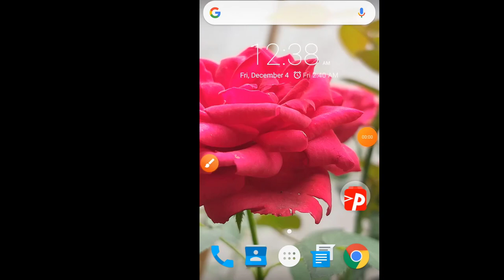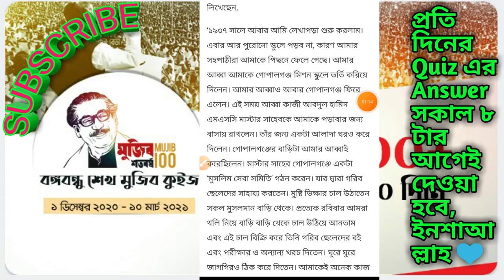সেই সমিতির নাম কি? || শেখ মুজিবুর রহমানের গৃহশিক্ষকের সমিতির নাম কী? ||Quiz 4 answer,4 December 2020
জাতির পিতা মহান নেতা বঙ্গবন্ধু শেখ মুজিবুর রহমানের (১৯২০-১৯৭৫) জীবন, কর্ম, চিন্তা, চেতনা, দর্শন ও মানসগঠনে বিভিন্ন শিক্ষকের গুরুত্বপূর্ণ অবদান ও প্রভাব রয়েছে। বঙ্গবন্ধুর অসমাপ্ত আত্মজীবনী, তাঁর পড়ার সাথি, খেলার সাথি, বন্ধুবান্ধব ও বিভিন্ন সূত্র থেকে তাঁর শিক্ষাজীবন ও শিক্ষকদের সম্পর্কে অনেক গুরুত্বপূর্ণ তথ্য পাওয়া যায়। এসব ঘটনা ও তথ্য যেমন বাধ্যগত একজন ছাত্র তথা শিক্ষার্থী হিসেবে তাঁর পরিচয় বহন করে, তেমনি একজন ভবিষ্যৎ মহামানবের ইঙ্গিতবাহীও। পরবর্তীকালে রাষ্ট্রপতি ও প্রধানমন্ত্রী থাকাকালেও বঙ্গবন্ধু নির্দ্বিধায় শিক্ষকদের কাছে টেনেছেন ভক্তি, শ্রদ্ধা ও আন্তরিকতায়, নানা কুশলাদিও নিয়েছেন।

প্রাতিষ্ঠানিকভাবে তিনি লেখাপড়া করেন টুঙ্গিপাড়া গিমাডাঙ্গা এমই স্কুল, গোপালগঞ্জ সীতানাথ একাডেমি, মাদারীপুর ইসলামিয়া হাইস্কুল, গোপালগঞ্জ পাবলিক স্কুল, গোপালগঞ্জ মিশন স্কুল, কলকাতা ইসলামিয়া কলেজ ও ঢাকা বিশ্ববিদ্যালয়ে।

১.

বঙ্গবন্ধুর প্রাথমিক শিক্ষাজীবন শুরু হয় পারিবারিক পরিবেশে তাঁর পিতা শেখ লুৎফর রহমান ও মাতা সায়েরা বেগমের তত্ত্বাবধানে। পিতা শেখ লুৎফর রহমান ছিলেন সরকারি কর্মকর্তা ও সচেতন ব্যক্তি। তিনি আদরের পুত্র খোকার (বঙ্গবন্ধুর পারিবারিক নাম) জন্য বাড়িতে তিনজন শিক্ষক রেখেছিলেন। একজন ইসলাম ধর্ম শিক্ষার জন্য মৌলভি সাহেব, দ্বিতীয়জন সাধারণ শিক্ষার জন্য পণ্ডিত সাখাওয়াত উল্লাহ পাটোয়ারী, তৃতীয়জন কাজী আবদুল হামিদ। বঙ্গবন্ধু মৌলভি সাহেবের কাছে আমপারা আর পণ্ডিত সাখাওয়াত উল্লাহর কাছে বাংলা বর্ণমালা ও নামতা পড়তেন এবং কাজী আবদুল হামিদের কাছে পড়তেন কবিতা-গল্প ইত্যাদি।

শিক্ষক সাখাওয়াত উল্লাহ পাটোয়ারী সম্পর্কে জানা যায় বঙ্গবন্ধুর নিকটাত্মীয় এবং খেলাধুলা ও পড়ার সাথি শেখ আশরাফুল হক ওরফে আমিন মিয়া (১৯১৪-২০০৯ সূত্রে)। শেখ আশরাফুল হক ছিলেন বঙ্গবন্ধুর চাচা ও মামাও। তাঁরা একই সঙ্গে পড়তেন সাখাওয়াত উল্লাহ পাটোয়ারীর কাছে। বঙ্গবন্ধু শিক্ষক ও মুরব্বিদের খুব ভক্তি–শ্রদ্ধা করতেন। সাখাওয়াত উল্লাহ পাটোয়ারীর বাড়ি ছিল নোয়াখালী। তিনি বঙ্গবন্ধুর বাড়িতে লজিং থাকতেন। লেখাপড়ার ব্যাপারে তিনি খুবই কঠোর ছিলেন। কিছুদিন পর পাটোয়ারী স্যার অন্যত্র চলে যাওয়ার সময় তাঁর বিছানাপত্রের গাঁটটি নিজের মাথায় করে পাটগাতি পৌঁছে দিয়েছেন মুজিব। শিক্ষকের প্রতি এমনই ভক্তি-শ্রদ্ধা ছিল কিশোর মুজিবের।

২.

বঙ্গবন্ধুর ছাত্রজীবনে যে শিক্ষক তাঁর ‘আদর্শ’ ছিলেন, তাঁর নাম কাজী আবদুল হামিদ। এই শিক্ষক তাঁকে কীভাবে প্রভাবিত করেছিলেন তাঁর প্রসঙ্গ তিনি অসমাপ্ত আত্মজীবনীতে উল্লেখ করেছেন। বঙ্গবন্ধু লিখেছেন,

‘১৯৩৭ সালে আবার আমি লেখাপড়া শুরু করলাম। এবার আর পুরোনো স্কুলে পড়ব না, কারণ আমার সহপাঠীরা আমাকে পিছনে ফেলে গেছে। আমার আব্বা আমাকে গোপালগঞ্জ মিশন স্কুলে ভর্তি করিয়ে দিলেন। আমার আব্বাও আবার গোপালগঞ্জ ফিরে এলেন। এই সময় আব্বা কাজী আবদুল হামিদ এমএসসি মাস্টার সাহেবকে আমাকে পড়াবার জন্য বাসায় রাখলেন। তাঁর জন্য একটা আলাদা ঘরও করে দিলেন। গোপালগঞ্জের বাড়িটা আমার আব্বাই করেছিলেন। মাস্টার সাহেব গোপালগঞ্জে একটা ‘মুসলিম সেবা সমিতি’ গঠন করেন। যার দ্বারা গরিব ছেলেদের সাহায্য করতেন। মুষ্টি ভিক্ষার চাল উঠাতেন সকল মুসলমান বাড়ি থেকে। প্রত্যেক রবিবার আমরা থলি নিয়ে বাড়ি বাড়ি থেকে চাল উঠিয়ে আনতাম এবং এই চাল বিক্রি করে তিনি গরিব ছেলেদের বই এবং পরীক্ষার ও অন্যান্য খরচ দিতেন। ঘুরে ঘুরে জাগগিরও ঠিক করে দিতেন। আমাকেই অনেক কাজ করতে হতো তাঁর সঙ্গে। হঠাৎ যক্ষ্মা রোগে আক্রান্ত হয়ে তিনি মারা যান। তখন আমি এই সেবা সমিতির ভার নেই এবং অনেক দিন পরিচালনা করি। আর একজন মুসলমান মাস্টার সাহেবের কাছে টাকাপয়সা জমা রাখা হতো। তিনি সভাপতি ছিলেন আর আমি ছিলাম সম্পাদক।’